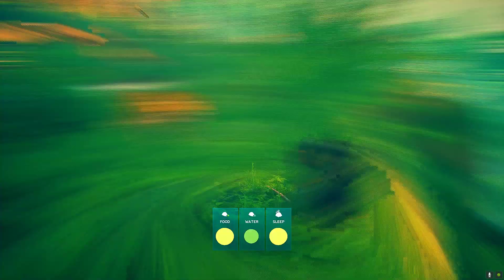The Machairodus Try to Kill Ape - AncestorsThe Humankind Odyssey |Ep 26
Hello guys welcome to  Random Animals Fight In Ancestors |Part 8
All Animals in Ancestors
Bass
Cinereous Vulture
Gull
Dorcas Gazelle
Miocene African Horse
African Buffalo
Giant Warthog
Hippopotamus
Miocene African Otter
Miocene Elephant
Black Mamba
Black-Backed Jackal
Black Machairodus
Golden Machairodus
Hyena
Thorbjarnarson's Crocodile
White Machairodus
Bateleur Eagle
Ancestors: The Humankind Odyssey is a survival game developed by Panache Digital Games and published by Private Division. It was released for Microsoft Windows, PlayStation 4, and Xbox One in late 2019, followed by a Steam release in August 2020